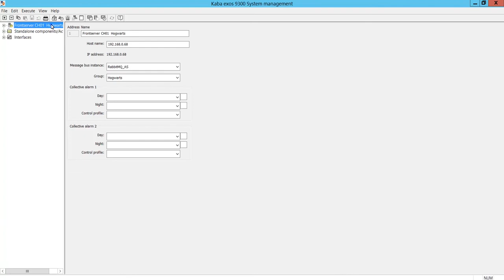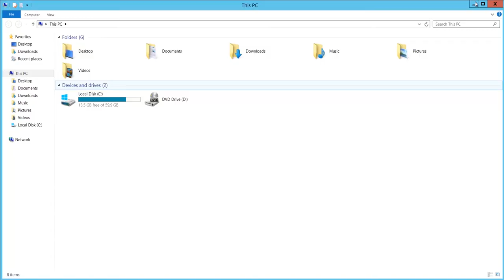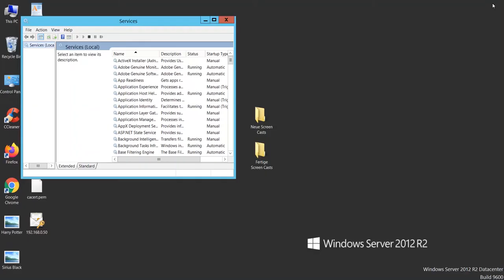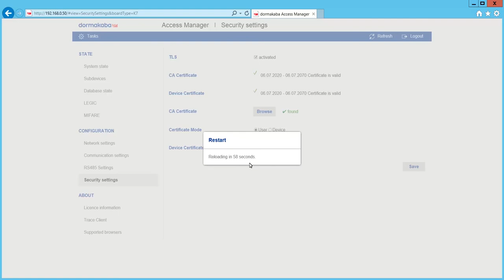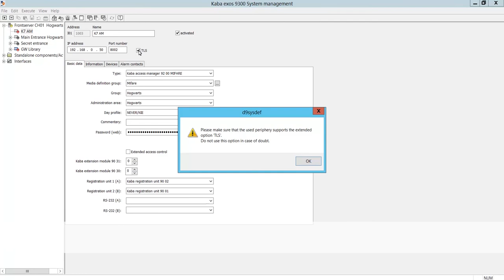K7 TLS: Generate new root certificate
This video demonstrates how to enable TLS on the new K7 hardware using a new root certificate.